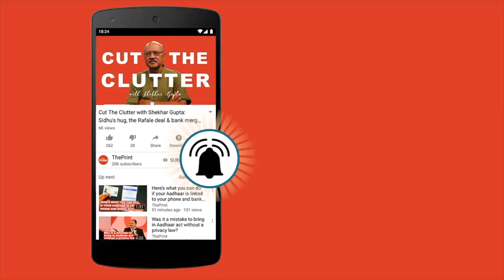The economy is India’s most potent weapon, but it’s losing its power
A red-hot economy was India’s greatest strategic strength. It's now diminishing and damaging India’s stature, as reflected in responses to the Kashmir crisis.